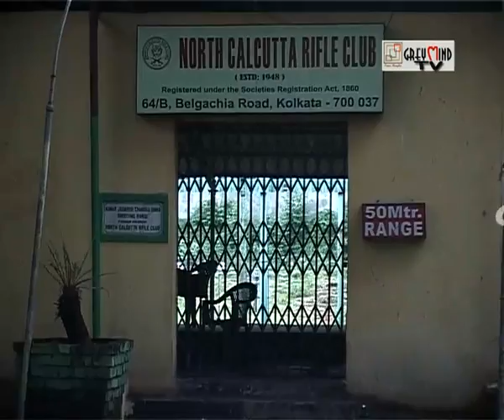JOYDEEP KARMAKAR: A TALE OF A STRUGGLE AGAINST A DEPLORABLE INFRASTRUCTURE